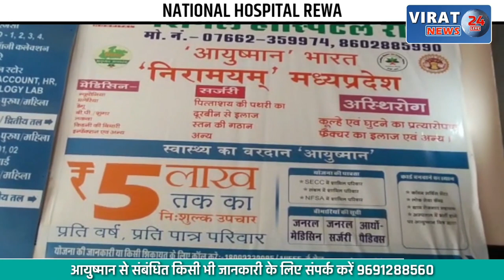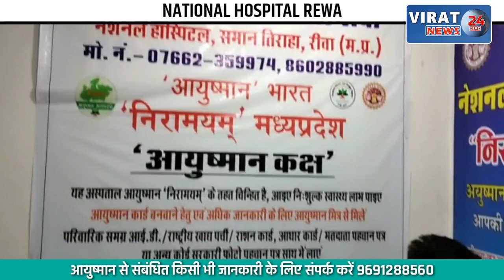कमलनाथ बोले- हनीट्रैप की CD मेरे पास नहीं...बयान से पलटे, देखें क्या कहा कमलनाथ ने ?